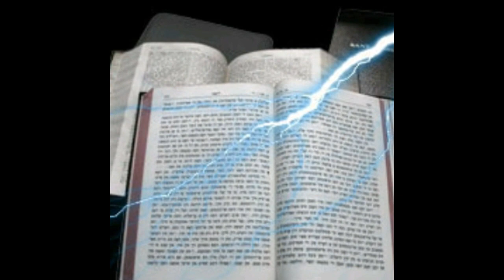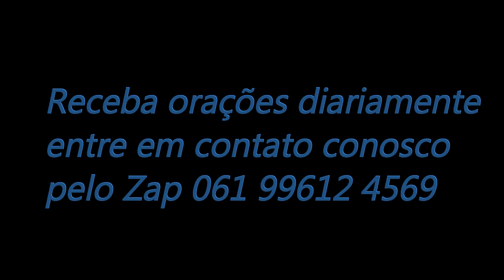MOMENTO DA BIBLIAcom 2